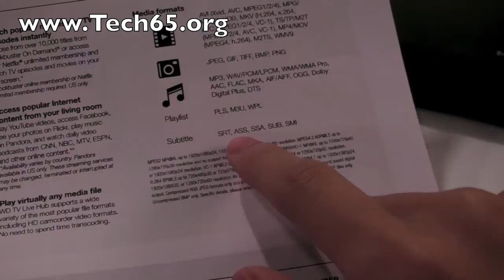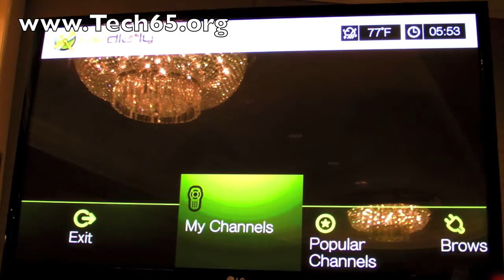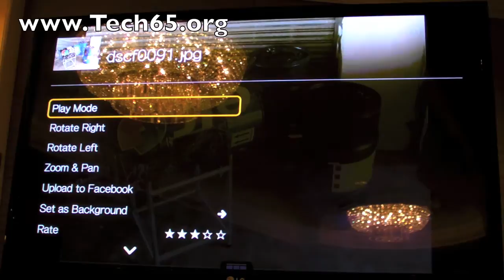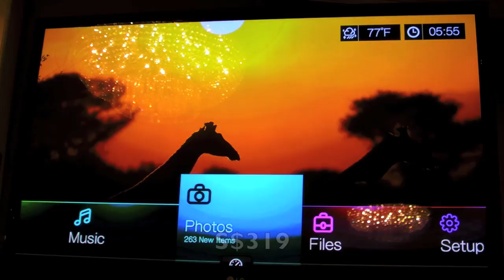WD TV Live Hub First Look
A media center and a network attached storage and a DLNA receiver and sender and an iTunes server and oh my! The crew take a first look at the Western Digital WD TV Live Hub that was announced in Singapore today.